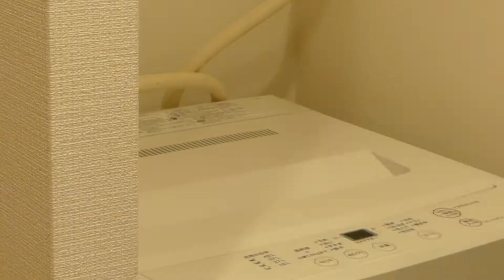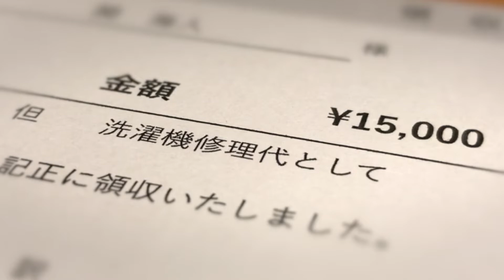【ドラマ】洗濯機のお化け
物を大事に使い続ける。
忘れたくない心です。

劇団東俳所属、若手俳優によるYouTube企画！
隔週土曜日18時に更新！！

メンバーブログを日替わりで更新中！

毎週土曜日17時から（最終週を除く）
ニコニコ生放送「つたほチャンネル」にて
「イケ男★道場」放送中！